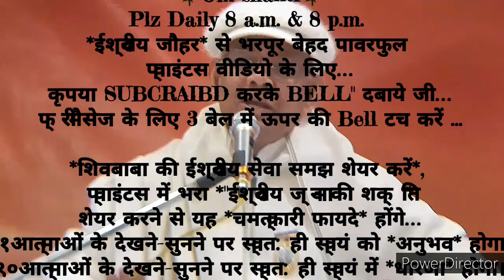२१दिन अभ्यास से *स्मृति स्वरूप के दिव्य अलौकिक संस्कार इमर्ज करने के* 🇲🇰ईश्वरीय🇲🇰 गुह्य प्वाइंट्स...